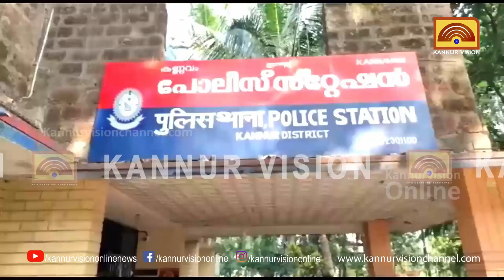ജാമ്യ വ്യവസ്ഥ ലംഘിച്ച കൊലക്കേസ് പ്രതി അറസ്റ്റില്‍